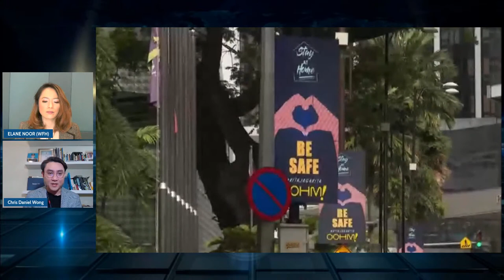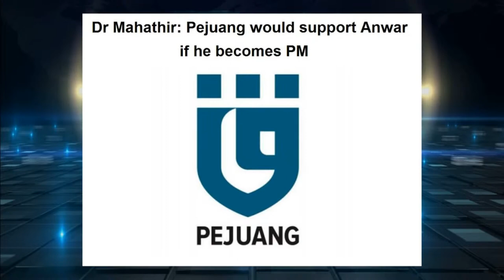[LIVE] BERNAMA TV: MID-DAY UPDATE | 19 AUGUST 2021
[LIVE] MID-DAY UPDATE

19TH AUGUST 2021 / THURSDAY
Highlights :

1.  In strong hint Ismail Sabri has won PM’s post, supporters called to palace today

2.Muhyiddin advises all 31 Bersatu MPs, 4 allies to back Ismail Sabri as PM

3. MALAYSIA AND LEADERSHIP

Guests :
1) EDDIN KHOO /
Journalist / Political Commentator

2) CHRIS DANIEL WONG
Treasurer General ,
Federation of Malaysia Business Association ( FMBA)

Host : Elane Noor Abdullah

Producer : Viswanathan

Asst.Producer : Shafika Samsuri & Maryam Mukhliz

Astro 502 | unifi TV 631 / myFreeview 121 |/ Live Facebook & Youtube: Bernama TV